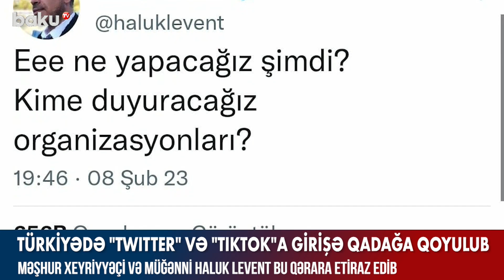Baş nazirin müavini Naxçıvanda - BAKU TV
Baş nazirin müavini Naxçıvanda